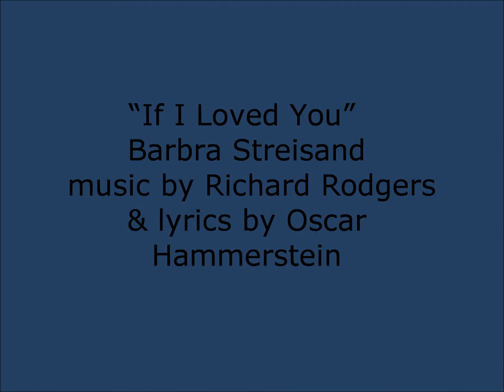Barbra Streisand "If I Loved You"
"If I Loved You" written by Rodgers and Hammerstein for the musical "Carousel" is from Barbra Streisand's The Broadway Album  released in 1985  on Columbia Records, released on November 4, 1985.  It was released on CD on the Sony label. The sound recording is administered by SME .  This purpose of this upload is for viewer enjoyment and education not for monetary gain.